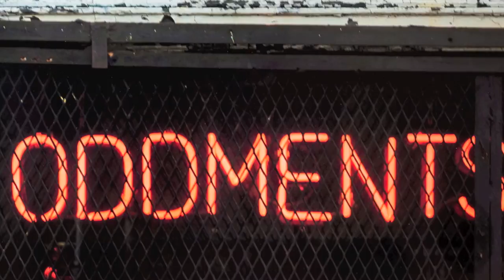Joan Livingstone: ODDMENTS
Listen as artist Joan Livingstone discusses her latest exhibition, ODDMENTS, part of the Toward Textiles exhibition series at the John Michael Kohler Arts Center. On view through September 27, 2015.